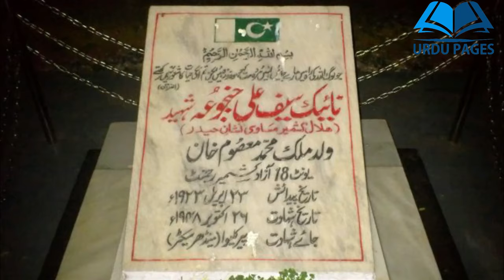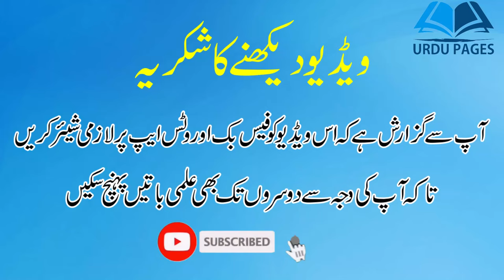Nishan e Haider Pany waly 11 Shaheedo ki Lazwal Dastan | nishan e haider stories in urdu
Nishan e Haider Holders Stories in Urdu | Nishan e Haider Holders | 6 september 1965 | Defence day | Pak Army | Pakistan Army | kargil war | Kargil Stories

This video is related to the 11 Pakistan Army soldier, who received nishan e Haider.

1. raja muhammad sarwar shaheed
2. saif ali janjua shaheed
3. major tufail Muhammad shaheed
4. major aziz bhatti shaheed
5. major aziz bhatti shaheed
6. major muhammad akram shaheed
7. major shabbir sharif shaheed
8. sawar muhammad hussain shaheed
9. lance naik mehfooz shaheed
10. captain karnal sher khan shaheed
11. lalak jan shaheed